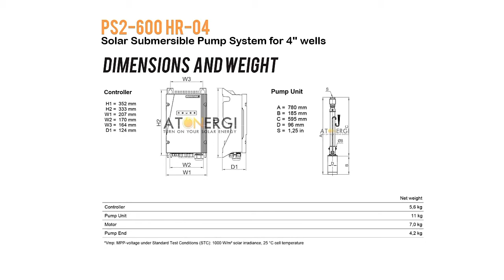Pompa air tenaga surya Lorentz PS2-600 HR-04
PT. REJA ATON ENERGI (ATONERGI)
Juanda regency F-9, pabean sedati, sidoarjo

LORENTZ PS2-600 HR-04

LORENTZ PS2-600 HR-04 merupakan salah satu varian dari LORENTZ PS2-600 yang kami jual di ATONERGI, adapun spesifikasi dasar dari LORENTZ PS2-600 HR-04 adalah sebagai berikut:

Head max. 70 m
Flow rate max. 0,72 m³/h

Sedangkan untuk Fitur dan Data Teknis dari LORENTZ PS2-600 HR-04, silahkan buka link berikut :

ingin info lebih lanjut?